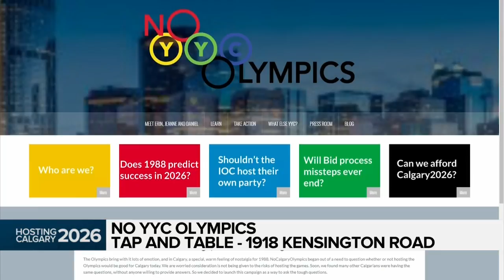'No' campaign waits for result of vote